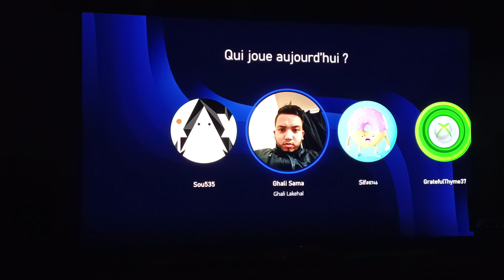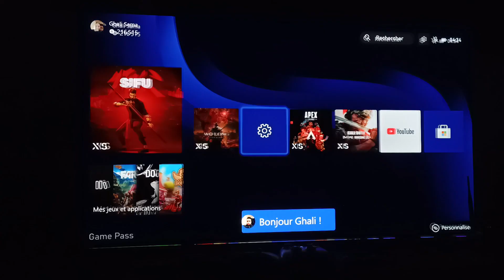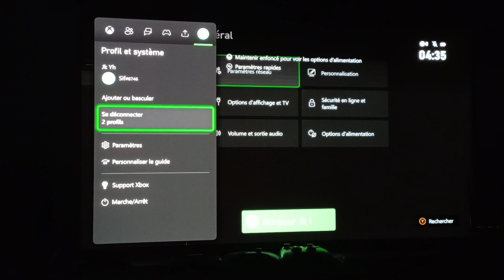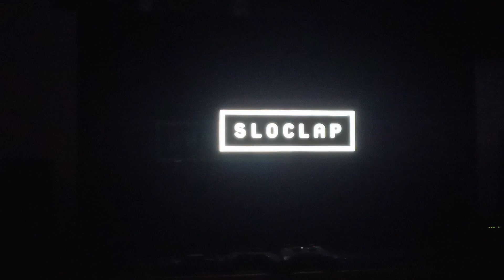ميتود مبابي للكونطرول بارونطال